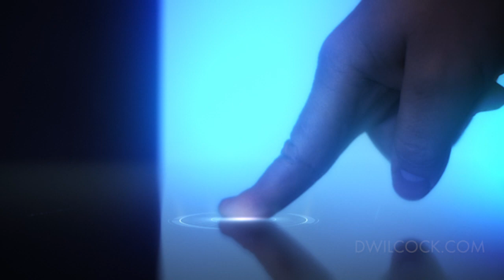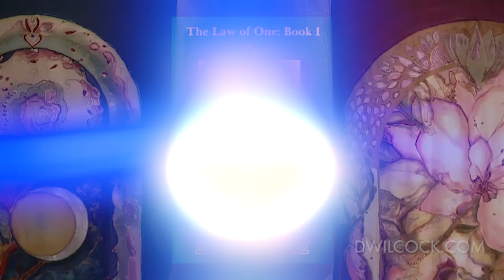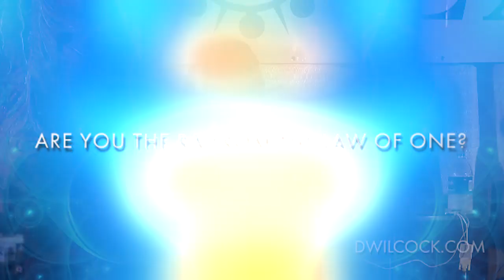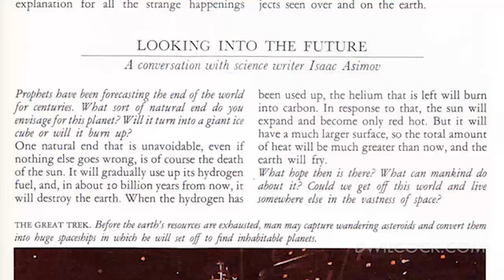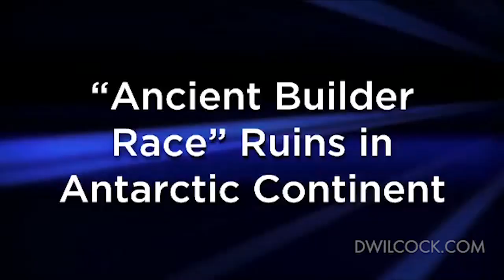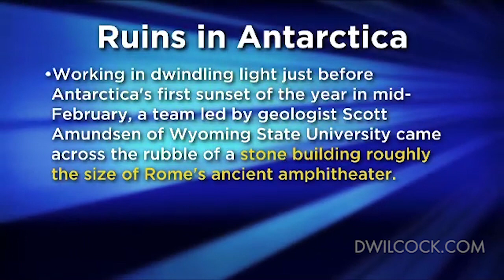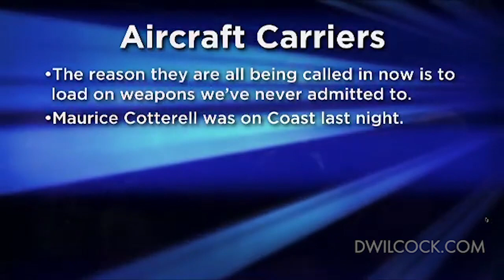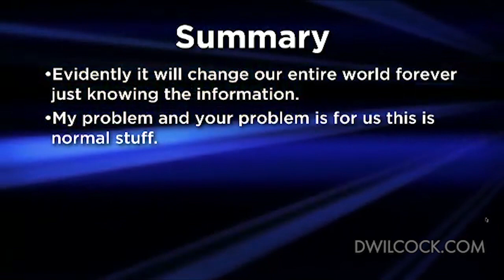David Wilcock | Corey Goode: The Antarctic Atlantis [MUST SEE LIVE DISCLOSURE!]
Are we about to hear that ancient ruins have been found in Antarctica? Is there an Alliance working to defeat the greatest threat humanity has ever faced on earth? Could the Antarctic Atlantis be part of a full or partial disclosure?

Join David Wilcock on a thrill ride of discovery, beginning with Part One where he presents data on the Secret Space Program and shares the stage with legendary insider Corey Goode. This is the best public summary David and Corey have done of this amazing story that has captivated the UFO community.

Part Two begins at the 53-minute mark, with David connecting the dots between intel from multiple insiders to arrive at a stunning conclusion -- that we are on the verge of major new releases of information that will transform everything we thought we knew about life on earth.

A civilization of "Pre-Adamite" giants with elongated skulls appears to have crash-landed on a continent we now call Antarctica some 55,000 years ago.

Various groups we collectively call the Alliance are working to defeat the Cabal / Illuminati / New World Order, thus making the headlines crazier by the day.

If the Alliance succeeds, their plan is now to begin the disclosure process by telling us there was a civilization in Antarctica. We are already seeing multiple, compelling hints of this in corporate media.
Find out what the insiders are telling us and help spread the word!

This is a two-and-a-half-hour excerpt from David's Friday and Saturday presentations at the Conscious Life Expo 2017. In their original form they run six hours. David also spoke for three hours on Monday, presenting an incredible new model of the Cosmos based on sacred geometry -- and proving that the Sun is going to release a DNA-transforming burst of energy in our near future.

Please help us by subscribing to this channel! to be notified of new articles and videos upon release, and to get free gifts and Ascension updates from David as they become available.